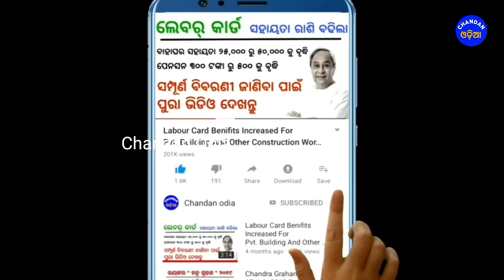ବାତ୍ୟା ଅପଡେଟ୍ | ୪ ଓ ୫ ପ୍ରବଳ ବର୍ଷା, ୟେଲୋ ଓ ଅରେଞ୍ଜ ୱାର୍ନିଙ୍ଗ ଜାରି | Chandan Odia